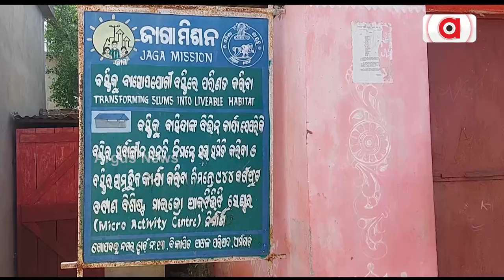Vasundhara Scheme Takes Back Seat In Kalahandi